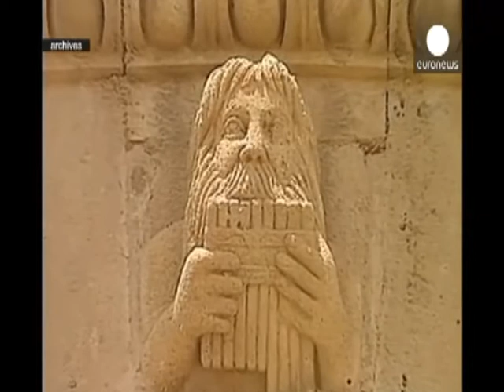NEWS ENG Mon 09 Mar 2015 kh